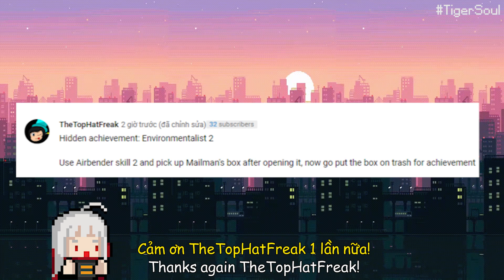How To Unlock Hidden Achievement Eviromentalist 2 // Soul Knight 5.0.0